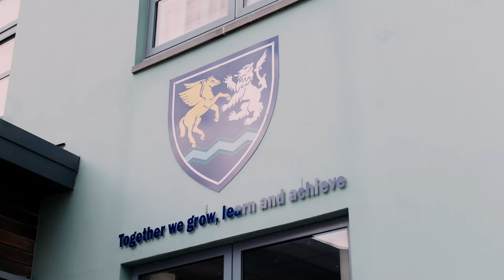SP Energy Networks Warriors Championship | Dumfries Schools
Glasgow Warriors visits Dumfries Schools ahead of their participation in the 2022 SP Energy Networks Warriors Championship final at Scotstoun Stadium on Friday 10 June.